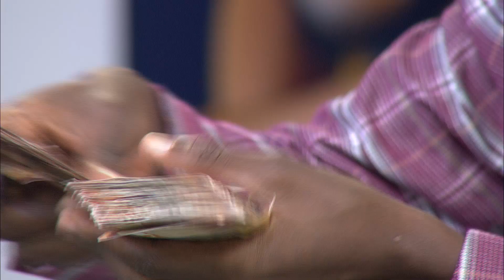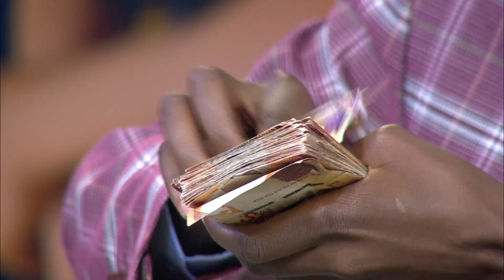MAISH Wins 20K On FATHERS' DAY/ THEO's NEW LOOK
Kenya @60 Nyakua Mita na Lotto
On Saturday:
Maina won 20K, Rice & a Fathers' Day Gift Hamper
Joseph won 20K
Paul wa Tala won 100K Shopping Voucher

Here's how to participate:
 Go to Lipa na Mpesa. Enter Paybill Number 777000.
Enter WEB as the Account Number.
Enter amount between Ksh50-2,000.

Enter Mpesa PIN to complete transaction and get your ticket.

 As the Account Number, enter your 6 lucky Numbers from 0-39 (separated by space or comma) followed by WEB.